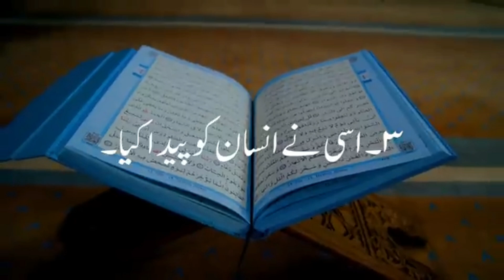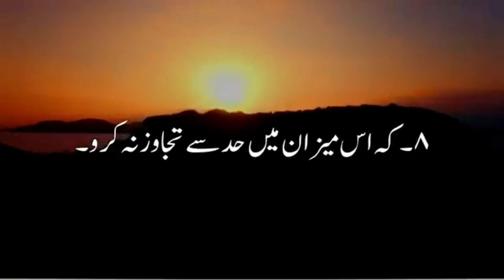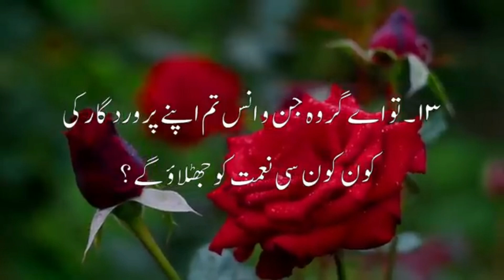(TILAWAT) SURAH REHMAN